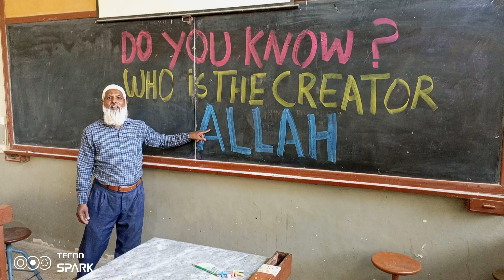Who is the Creator of this universe?